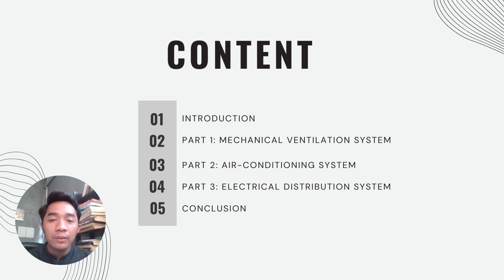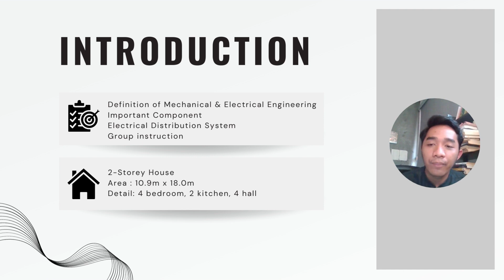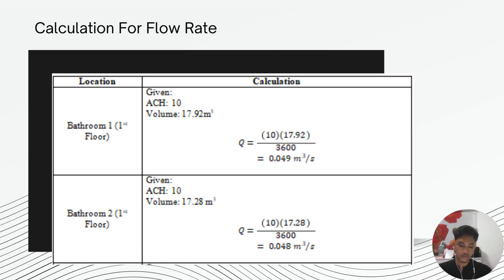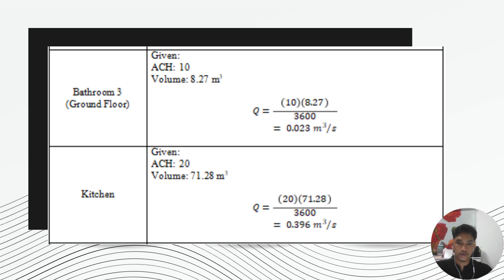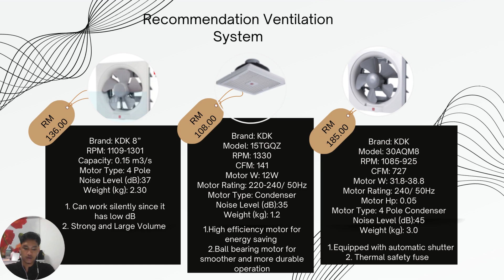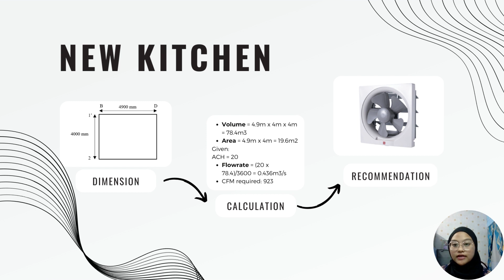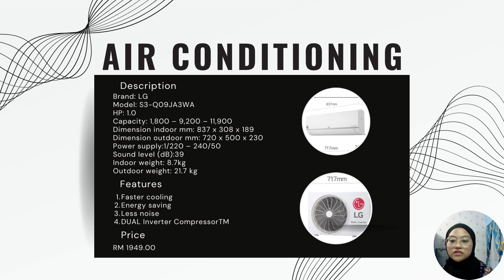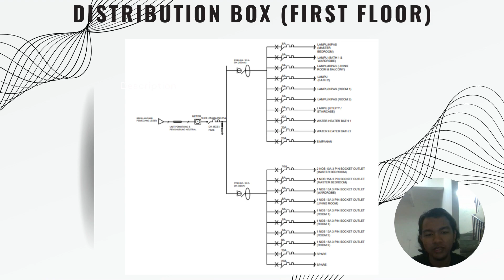MECHANICAL AND ELECTRICAL SYSTEM GROUP PROJECT (G11)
GROUP MEMBERS:
1) MUHAMMAD MAHER BAJRAI BIN YAHYA
DF210059
2) MUHAMMAD SYAHMI BIN MOHD SHARIFUL AZWAN
DF210002
3) NUR IZZATI NABILLA BINTI ROSLAN
DF210047
4) MOHAMMAD FARIS MIFZAL BIN ABDUL HALIM
DF210073

LECTURER: DR. MOHD. AZUAN BIN ZAKARIA